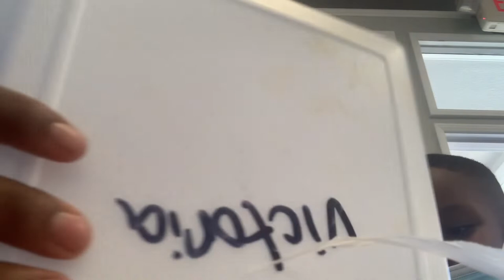Birria and Consommé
Today the boys and I eat lunch at Fatboy tacos